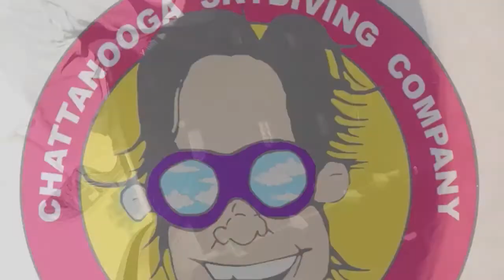Tandem Skydive| Olivia from South Pittsburg TN